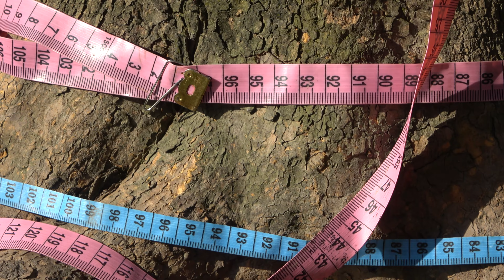Dân mạng xôn xao Cây mai 1 tỷ 500 triệu ở Rạch Giá to cỡ nào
Chào các bạn, đi một vòng xem người bán cây mai 1,5 tỷ nó như thế nào và nổi khổ người bán bông tết khi ít khách nhé, mời các bạn cùng xem, đăng ký kênh để xem clip mới nhất nhé, cảm ơn các bạn đã quan tâm!